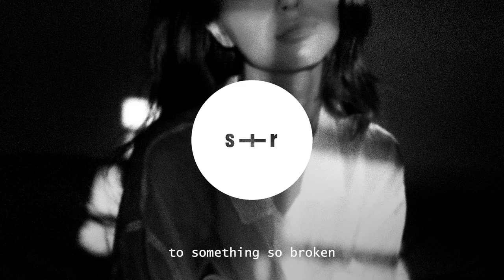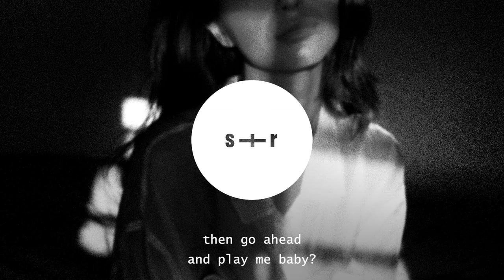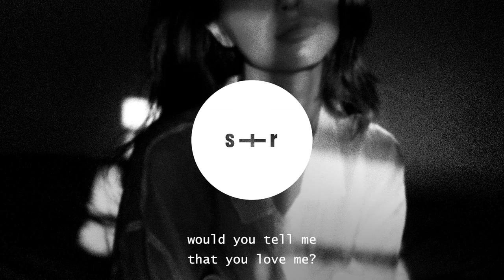Tatiana - Lies (slowed + reverb + lyrics)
Tatiana - Lies (slowed + reverb + lyrics) - Lyrics

how could you be so cold
to think i was still holding on
to something so broken

i held you so close
held you above myself
and i know, you didn’t even notice

and if i let you again babe
would you feed me lies again babe?
would you tell me that you love me?
then go ahead play me baby?

cuz i was just there to numb your pain
just another game you play
watching all the years flood down the drain
i thought that you would change

i remember all the lies you told me babe
i was patient but you weren’t worth the wait
yeah i tried and tried but couldn’t make you stay
i couldn’t make you stay